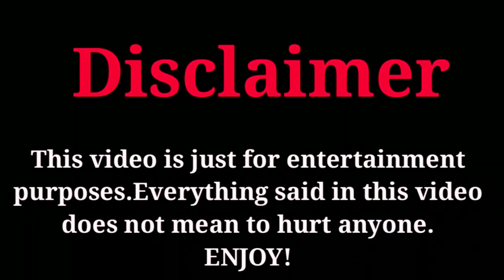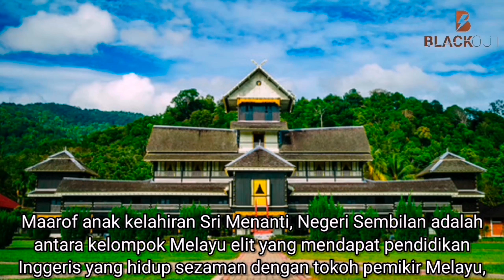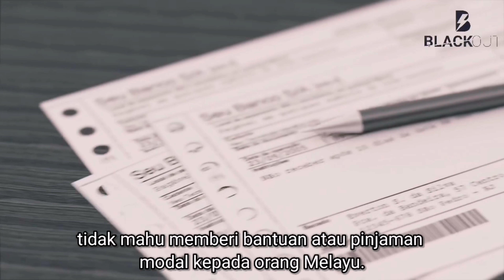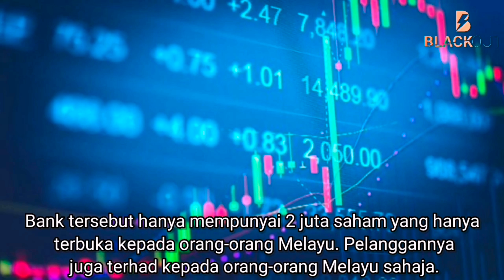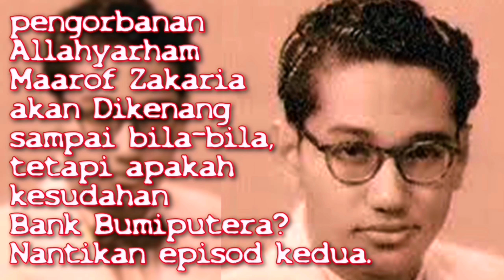RAHSIA JALAN MAAROF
KISAH DISEBALIK NAMA JALAN MAAROF DI BANGSAR YANG BOLEH DIKATAKAN MENJADI SALAH SATU LALUAN UTAMA UNTUK KE PUSAT BELI BELAH BANGSAR. KISAH DAN TRAGEDI YANG TIDAK DIKETAHUI RAMAI ORANG.

Orang ramai terutama peminat filem Melayu cukup mengenali seniman veteran, Datuk Mustapha Maarof yang terbabit dalam lebih 50 filem sejak sebelum merdeka dan beratus drama di Singapura dan Malaysia.

Tetapi masyarakat mungkin tidak mengenali siapa bapanya. Allahyarham Maarof Zakaria. Bagi penduduk Kuala Lumpur terutama di Bangsar dan Lembah Pantai, mereka cukup sinonim dengan nama Jalan Maarof bermula di Dataran Maybank menuju ke pusat beli belah Bangsar.

Semoga peristiwa ini tidak berulang, dan negara kita dilindungi dari segala jenis ancaman dan wabak penyakit.

Banyak lagi video menarik yang akan dipaparkan melalui channel ini.